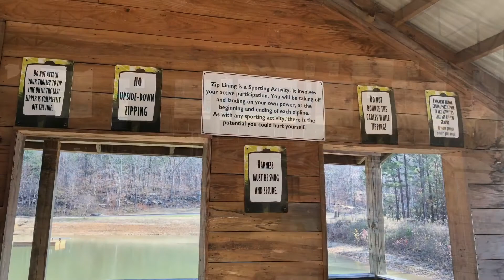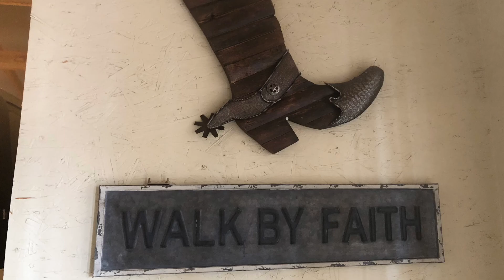Vision Zip Line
Tina visits Vision Zip Line.